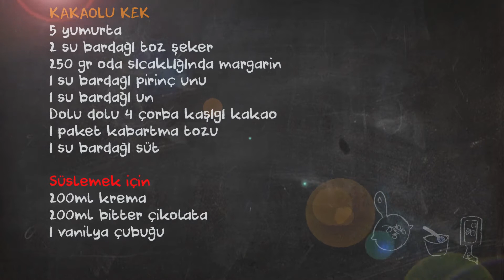Selin Kutucular ile Kakaolu Kek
Bizim evin favorisi pirinç unlu kakaolu kekim hazır. Ürünlerini beğenerek kullandığım CarrefourSA ile birlikte hazırladığımız tarif videomu izleyerek misafirlerinize enfes bir tatlı ikram edebilirsiniz. Afiyet olsun!